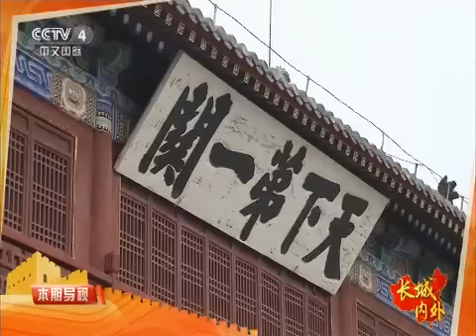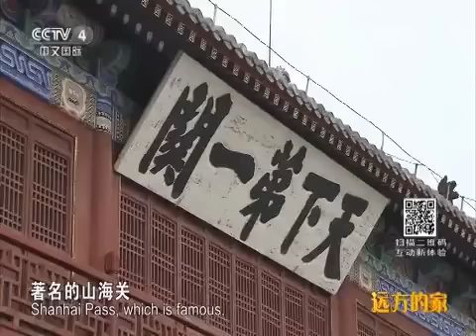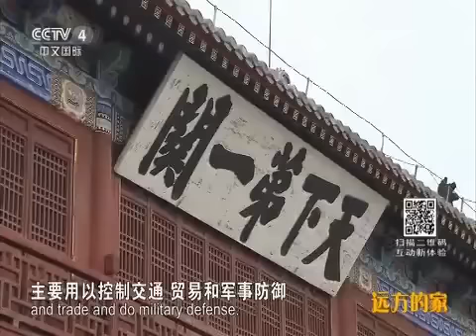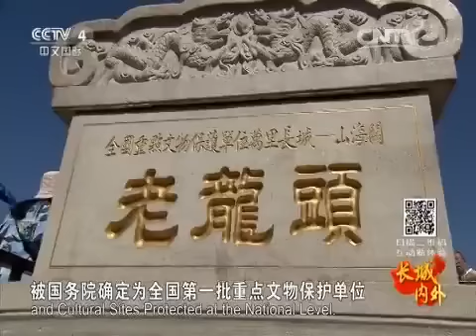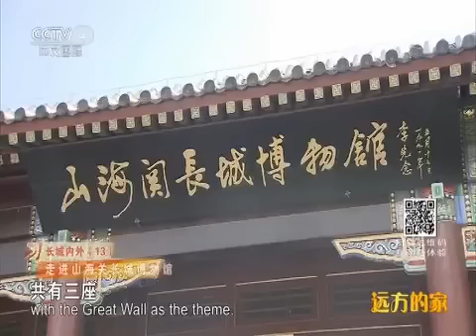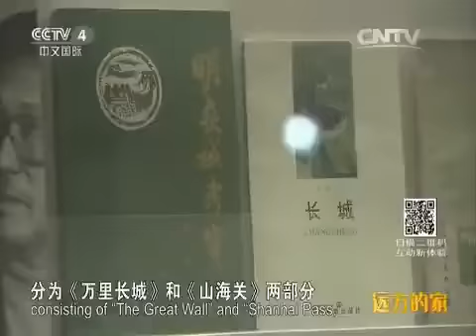20151014 远方的家 特别节目——长城内外（13）：山海间